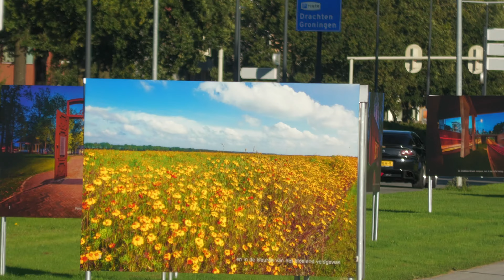Tuned Cars leaving Car Show! - DRIFT CRASH!, 1100HP GTR, Mazda RX7, Nissan Silvia, LOUD Civics...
In this video you will see some Tuner Cars leaving 'welcometojapan4.0'
located in Emmen, The Netherlands.
It was an event with around 450 JDM cars.
Unfortunately a crash happened which I managed to record in this video.
The owner of the car was okay, so was the other car.